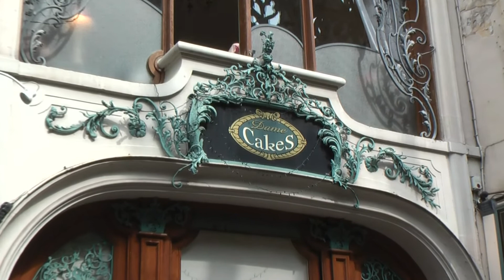Easter trip to Normandy. 2009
We stayed in Bayeux and visited Caen, Rouen and Pont l'Eveque, amongst others.